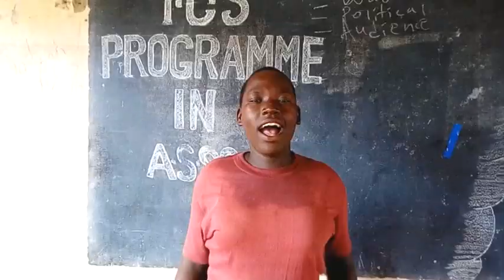ADILANG SECONDARY SCHOOL (ENDONGO YA YESU)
Adilang Secondary School is located in Agago District,Northern Uganda. Young Christians Students danced this Song during the preparation for the Enrollment Day-2018.Video By. Br. Churchill Ojok